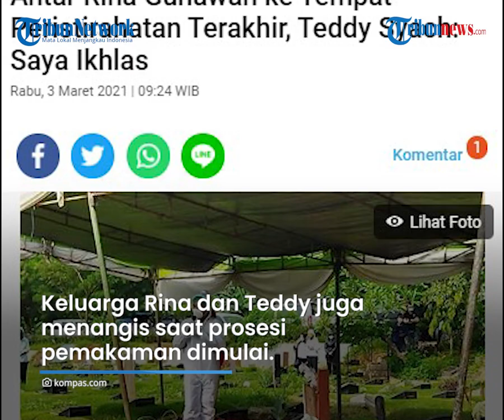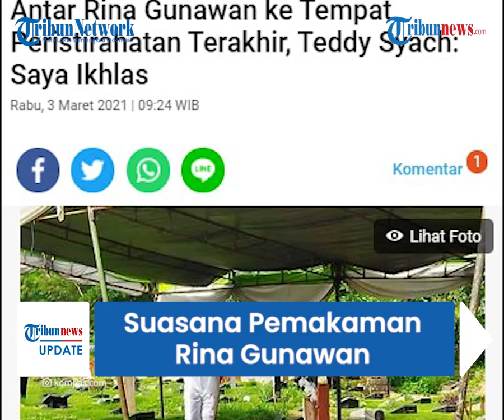Suasana Pemakaman Rina Gunawan, Teddy Syach Kenakan APD hingga Menangis saat Ucap 'Saya Ikhlas'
TRIBUN-VIDEO.COM - Artis dan MC kondang Rina Gunawan dimakamkan di TPU Tanah Kusir Depok, Rabu (3/3/2021) sekira pukul 08.35 WIB.

Suami Rina, Teddy Syach mengantarkan jenazah istri tercintanya ke tempat peristirahatan terakhi.

Isak tangis Teddy juga menyelimuti pemakaman Rina Gunawan.

Teddy Syach tampak mengenakan Alat Pelindung Diri (APD) saat melakukan prosesi pemakaman istrinya.

Diketahui, pemakaman jenazah Rina Gunawan dilakukan dengan protokol Covid-19.

Tangis Teddy pecah saat jenazah yang dibawa menggunakan ambulans tiba di lokasi pemakaman.

Keluarga Rina dan Teddy juga menangis saat prosesi pemakaman dimulai.

Teddy dan sejumlah keluarga tampak menghadiri prosesi pemakaman.

Lantunan ayat suci Alquran juga terdengar di lokasi TPU Tanah Kusir.

Teddy yang mengenakan APD wanrna putih tampak berdiri di samping liang lahat istrinya dan melantunkan azan sebelum peti jenazah dimasukkan.

Peti jenazah kemudian dimasukkan ke liang lahat oleh sejumlah petugas yang mengenakan APD.

Sementara itu, keluarga dan kerabat Rina Gunawan dilarang untuk mendekat ke liang lahat demi menjaga protokol kesehatan.

Seusai menutup liang kubur dengan tanah, Teddy Syach tampak berdiri di samping makam istrinya sembari menengadahkan tangan berdoa.

Teddy juga sempat menaburkan bunga seusai mendoakan istrinya.

Suami Rina Gunawan ini mengaku sudah ikhlas dan rida istrinya kembali ke pelukan Allah SWT.

Sembari menangis tersedu-sedu, Teddy mengungkapkan, Rina adalah sosok istri dan ibu yang baik.

"Saya cuma menyatakan sebagai seorang suami saya ikhlas, saya rida demi Allah. Allah sebagai saksi apa yang kamu lakukan selama ini baik, baik," kata Teddy sambil menangis usai memakamkan istrinya.

"Engkau sudah menjalankan tugasmu sebagai seorang istri, sebagai seorang ibu. Aku sebagai saksi. Alhamdulillah terima kasih ya Allah engkau telah mengirim istri yang baik kepada hamba," ucap Teddy.

Teddy juga berharap segala kebaikan Rina Gunawan diterima Allah SWT.

Dikutip dari Kompas.com, Rina diketahui meninggal di RS Pertamina Simprug, Jakarta Selatan, Selasa (2/3/2021) pukul 19.04 WIB.

Sebelum meninggal dunia, Rina sempat positif Covid-19 dan dan memiliki penyakit asma.

(Tribun-Video.com/Kompas.com)

Artikel ini telah tayang di Kompas.com dengan judul "Antar Rina Gunawan ke Tempat Peristirahatan Terakhir, Teddy Syach: Saya Ikhlas", Klik untuk baca
Editor : Kistyarini